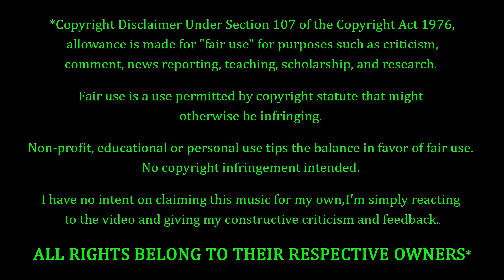F.Hero, Bodyslam, Babymetal - Leave It All Behind REACTION & REVIEW! FIRST TIME HEARING!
F.Hero Fans. Bodyslam Fans. Babymetal Fans. FEELIN' YOU!!! Tonight we're coming back to F.Hero, Bodyslam, and Babymetal, with a song entitled "Leave It All Behind". How's this one gonna go? Only one way to find out...

10 = Perfection (Unobtainable)
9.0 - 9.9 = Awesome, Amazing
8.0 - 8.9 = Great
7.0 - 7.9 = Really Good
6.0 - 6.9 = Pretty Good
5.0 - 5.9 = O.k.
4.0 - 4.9 = Not So Good
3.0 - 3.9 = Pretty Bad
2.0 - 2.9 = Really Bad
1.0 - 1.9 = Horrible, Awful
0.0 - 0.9 = A Travesty, An Affront To Nature

9.0 - 10 = 5 Stars - Amazing, Fantastic, Impressive, Perfect (if you believe in perfection).
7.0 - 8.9 = 4 Stars - Great, Very Good.
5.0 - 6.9 = 3 Stars - Pretty Good, O.k., Meh, Indifferent.
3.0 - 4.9 = 2 Stars - Pretty Bad, Bad, Really Bad
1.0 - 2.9 = 1 Star - Horrible, Awful, Terrible.
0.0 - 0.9 = 0 Stars - ??? (Hopefully we'll never have to find out)